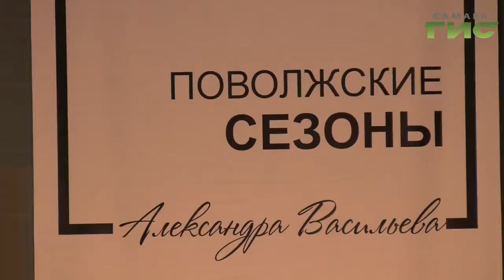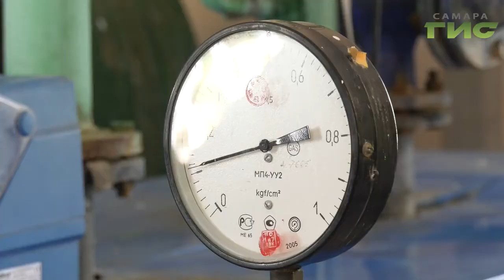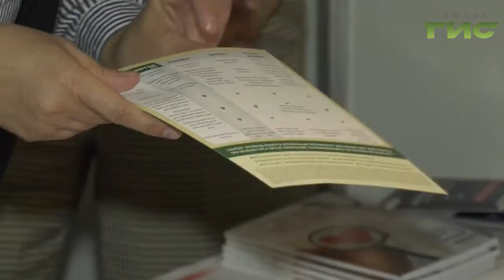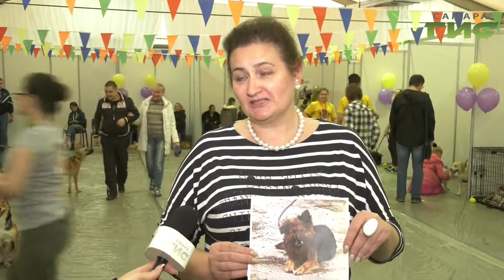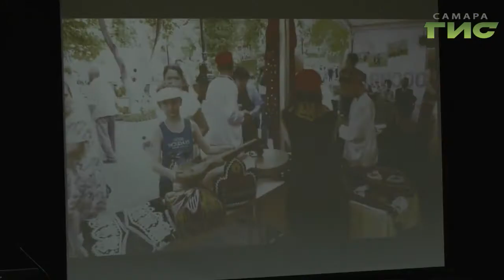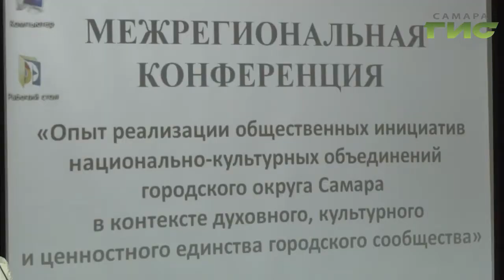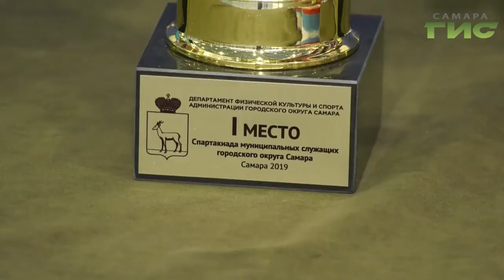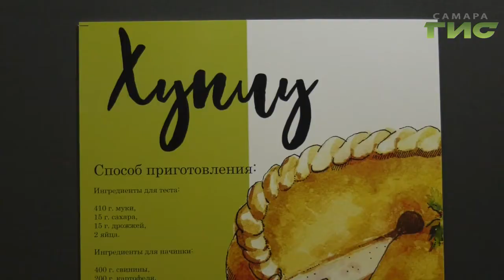"События" от 14.10.2019 (вечер)